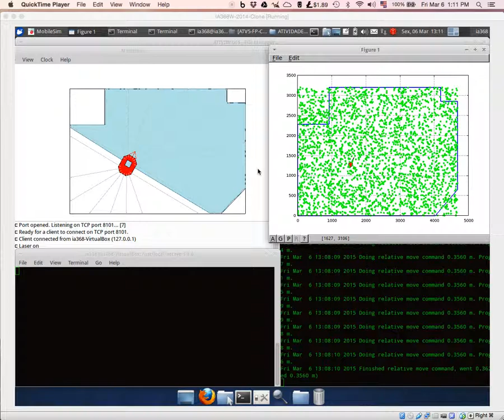[IA368 CLASS] LOCALIZATION - PARTICLE FILTER [ROUND 1]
The robot on MobileSim using Particle Filter to find its pose. Here we are using the laser rangefinder to observe the environment, so the corners could be extracted as features, 3000 particles at the beginning, and 300 others for each interaction.